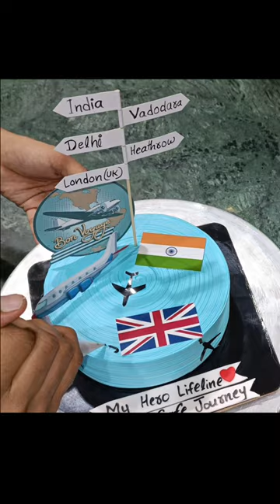Bon Voyage Travel Theme Cake | India To UK Journey Cake | Safe Journey Cake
I use this product to make all things

1.Fondant Cutters & Tools

2. Pinata Silicon Mould
3.  All Nozzle Set Box
4. Stainless Steel Turntable Cake Stand (25 cm) :-
5. Russian nozzle Set 12pcs
6. Cake Turntable , Electric Hand Beater, 12Pcs Nozzle Set, Silicon Brush Spatula, 8Pcs Measuring Cup, Spoon, Stainless Steel Palette Spatula Knife, Scraper, 5Pc Cake Baseboard:-

If you want to learn how to make a perfectly cakes

Become Our Family Member 👇❤️